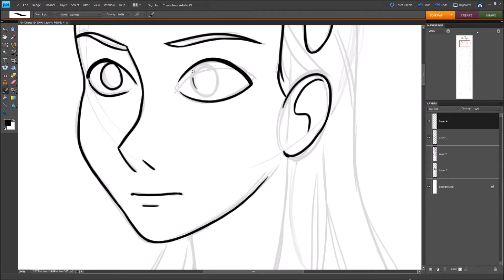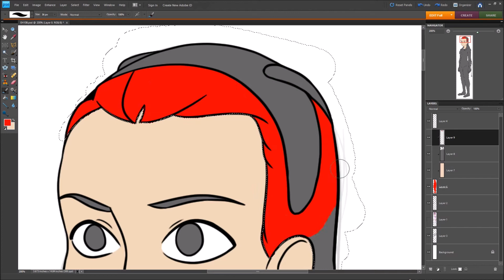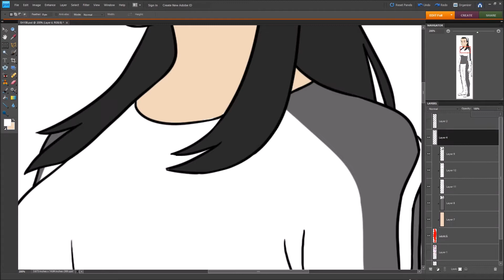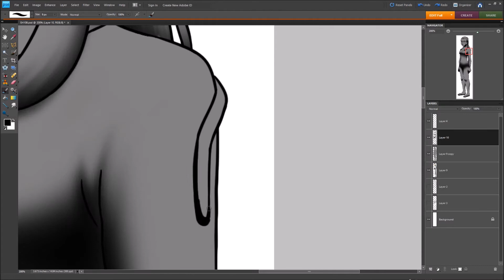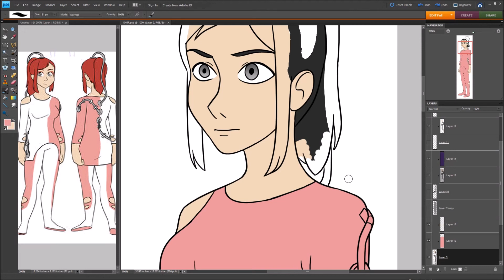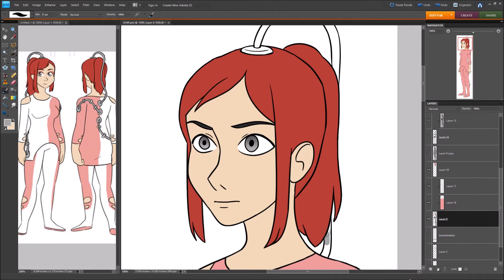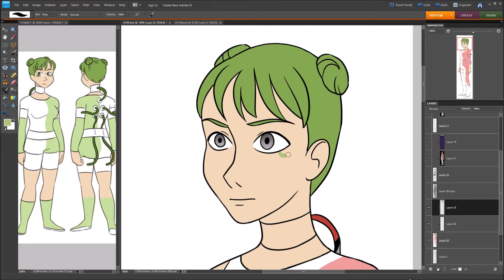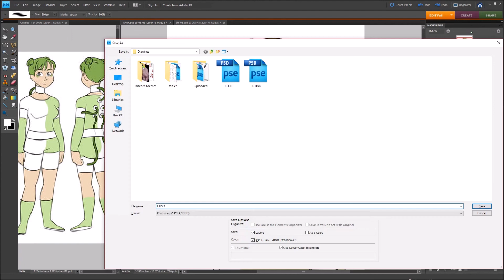Speedpaint: Experimental Humans